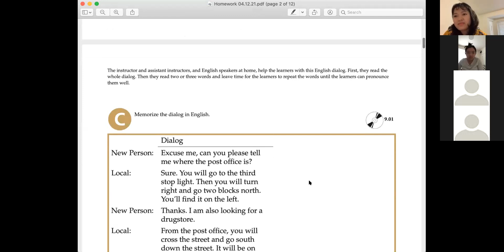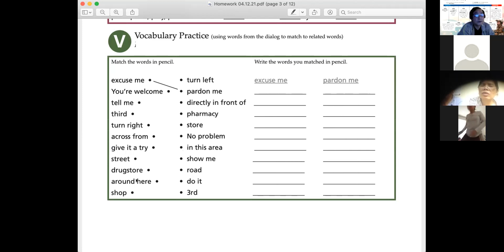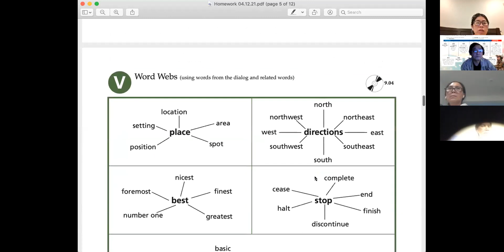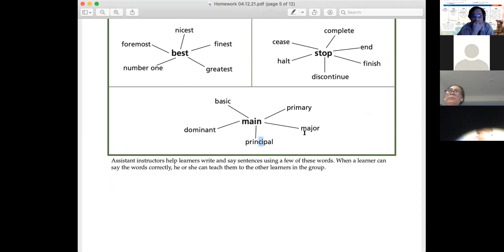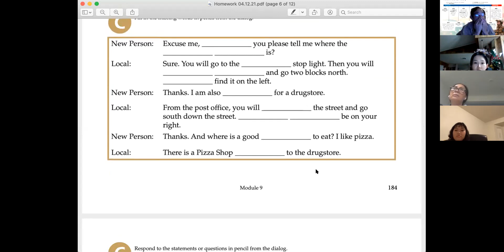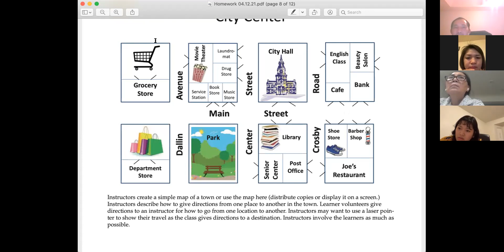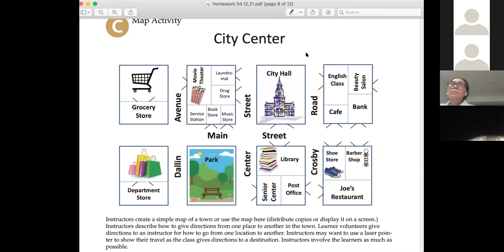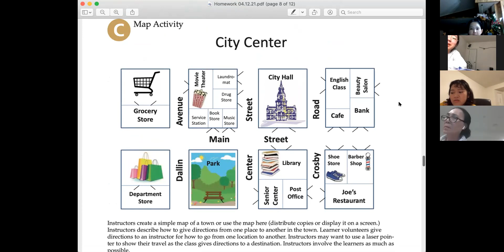Lớp Học Tiếng Anh 04.12.21